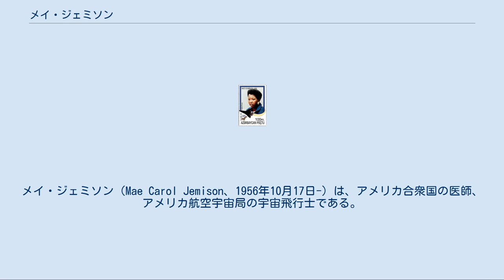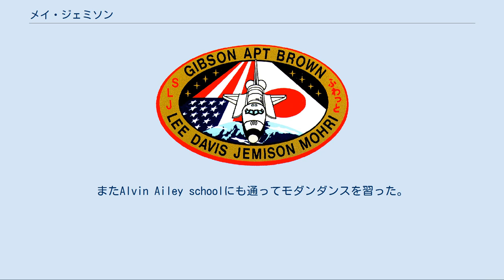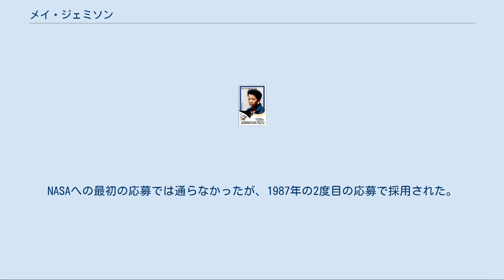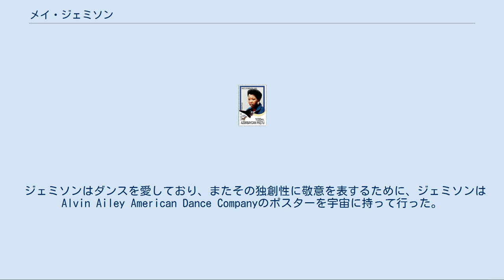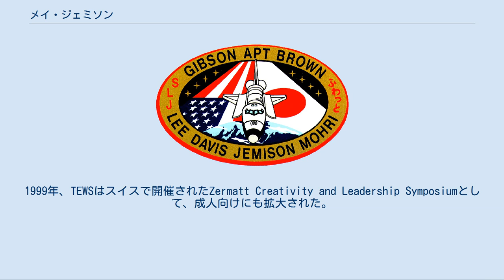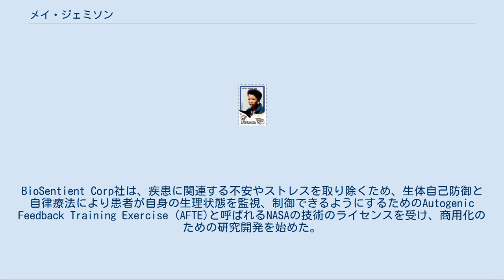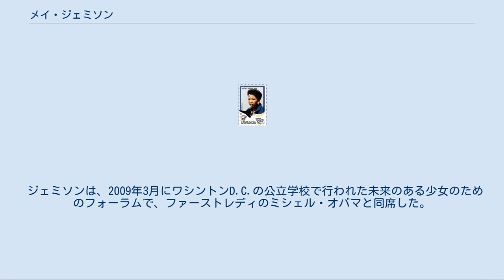メイ・ジェミソン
メイ・ジェミソン（Mae Carol Jemison、1956年10月17日-）は、アメリカ合衆国の医師、アメリカ航空宇宙局の宇宙飛行士である。
1992年9月12日にスペースシャトルエンデバーで初めて宇宙を訪れ、宇宙飛行を行った初めてのアフリカ系アメリカ人女性となった。
 メイ・キャロル・ジェミソンは、アラバマ州ディケーターで父チャーリー・ジェミソン、母ドロシー・グリーンの末子として生まれた。
父はチャリティー組織の保全監督者で、母はイリノイ州シカゴのベートーベン小学校で英語と数学を教えていた教師であった。
ジェミソンが3歳の時に、家族はよりよい教育環境を求めてシカゴに転居した。
ジェミソンは、シカゴで育った少女時代は、いつも宇宙に行くことを想像していた。
「当時は、今頃はもうあなたがたが仕事に行っているように、私たちは宇宙に行っているはずだと考えていた」と語っている。
また、宇宙飛行士に応募することは、トウモロコシ畑でETが自分を拾ってくれるのを待つよりも簡単だったと述べている。
 成長するに従い、ジェミソンは自然を学んで科学に興味を持った。
「少しぞっとするけど、私は膿に魅了されていた」とジェミソンは語っている。
子供の頃、親指にとげが刺さった時には、ジェミソンの母はそれを使って実験を教えた。
誰も彼女の科学を止めることはできなかった。
「幼稚園の頃、先生が大人になったら何になりたいか尋ねた時、私は科学者になりたいと答えた。彼女は、看護士じゃないの？と聞いた。看護士になるのに悪い点は何もないけど、私がなりたいものではなかった」と語っている。
 ジェミソンは、マーティン・ルーサー・キング・ジュニアの影響を受けたと語っているが、彼女にとってキングの夢は実現性のないファンタジーではなく、行動のきっかけであった。
彼女は、「あまりにも多くの人が彼のことをサンタのように笑顔で無害な人として考えているが、私はマーティン・ルーサー・キング・ジュニアの態度、大胆さ、勇敢さを評価している」と語っている。
ジェミソンは、市民権運動は結局、人類の可能性の障壁を打ち破る運動であったと考えている。
「夢を実現させる最良の方法は、起きることだ」とジェミソンは述べている。
 ジェミソンは成長するにつれて科学を愛するようになったが、同時に芸術も愛していた。
彼女は9歳の時からダンスを始めた。
「私はダンスが大好き！アフリカンダンスからバレエ、ジャズダンス、モダンダンス、日本舞踊に至るまで、全ての種類のダンスを習った。プロのダンサーになりたいと思っていた」とジェミソンは語っている。
高校時代、彼女は『ウエスト・サイド物語』の主役マリアのオーディションを受けた。
役を得ることはできなかったが、ダンスの才能が認められ、バックダンサーとして出演を果たした。
「私は歌は苦手だったが、ダンスや演技は十分上手にできた。人々は時に自分自身に制限をかけ、そのために夢を実現する機会を奪われている。私としては、私は科学を愛していたし、芸術も愛していた」と語っている。
「私には劇場がこの情熱のはけ口に見えた。それで私はこの夢を追い続けることを決めた」。
大学の最終学年で、彼女はニューヨークの医学校に行くかプロのダンサーになるかの決断を迫られた。
彼女の母は「医者になってもダンスはできるけど、ダンサーになったら医療行為はできない」と彼女にアドバイスした。
 ジェミソンは1973年にシカゴのモルガンパーク高校を卒業し、16歳でスタンフォード大学に入学した。
「私はうぶで頑固だったので、気後れすることはなかったが、最近になって、16歳はかなり若く、私が家を遠く離れられると両親が信頼できるためには多くの問題があったことに気付いた」と語っている。
ジェミソンはスタンフォード大学を1977年に卒業し、化学工学の学士号を得たが、アメリカ合衆国では人種が常に問題になるため、黒人女性が工学を専攻するのはかなり難しかったと語っている。
「私がまるでそこにいないかのように振る舞う教授もいた。私が質問をすると、今まで聞いた中で最も愚かな質問であるかのように扱う教授もいた。白人男性が同じ質問をすると、「それはとても鋭い観察だ」等と言うこともあった」。
2008年のThe Des Moin...